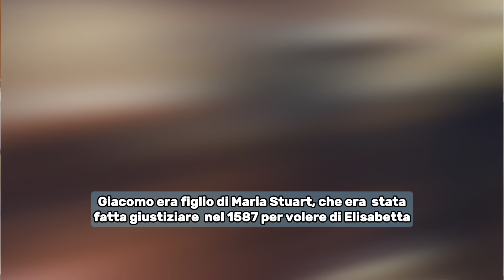Il Leviatano di Hobbes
Siamo nel 1651 quando Thomas Hobbes pubblica un testo destinato a scrivere la storia: il "Leviatano, o la materia, la forma e il potere di uno stato ecclesiastico e civile".

INDICE:
00:00 - INTRODUZIONE
01:18 - Cosa cambia nella modernità?
02:10 - Esigenza di fondazione
03:36 - Thomas Hobbes
04:01 - Il contesto storico
09:59 - Titolo e frontespizio del Leviatano
14:13 - “Giusnaturalismo” e “Giuspositivismo”
16:08 - Il Leviatano, lo stato di natura
21:52 - Uscire dallo stato di natura
24:04 - La legge di natura
25:39 - Il patto
27:14 - Non si può uscire dal patto
30:37 - La religione
32:08 - Lettura di alcuni passaggi